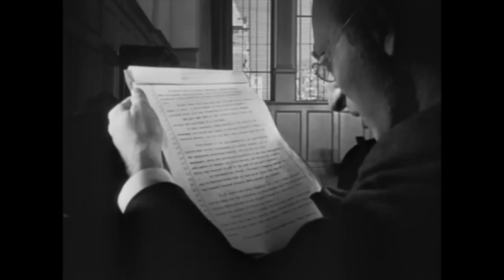1-Deep Focus (Citizen Kane)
This video is about 1-Glenn Moots Deep Focus